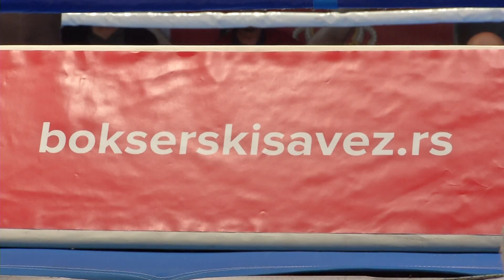Infakt 19102018 Bokseri Metalca pobedili Loznicu